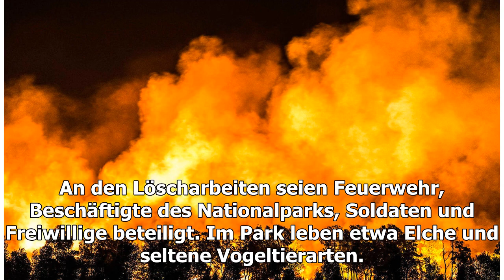Polen kämpft gegen Waldbrand in Nationalpark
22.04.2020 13:16 |4000 Hektar betroffen(Bild: APA/dpa/Julian Stähle (Symbolbild))Einsatzkräfte in Polen kämpfen gegen einen Waldbrand im größten Nationalpark des Landes. Das am So...